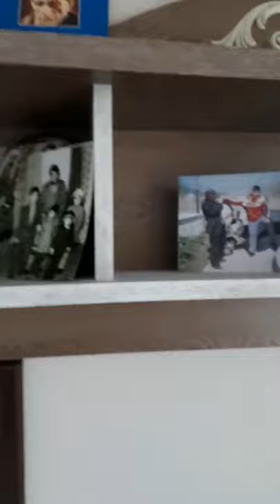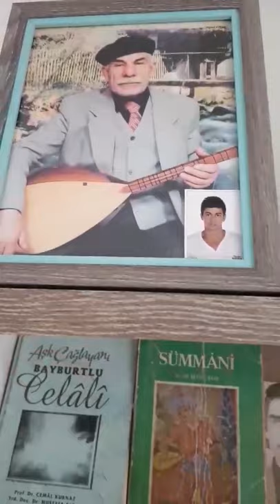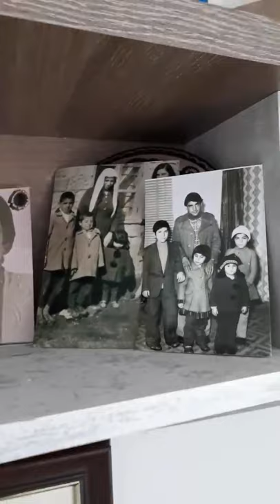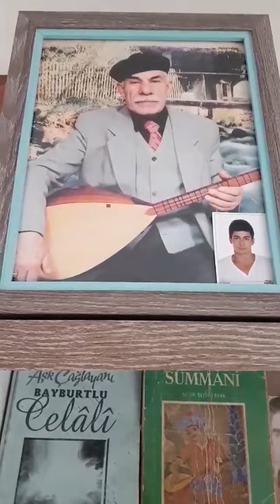Celal Kırdan - Hepimizden size selam İlbeyi deyişi